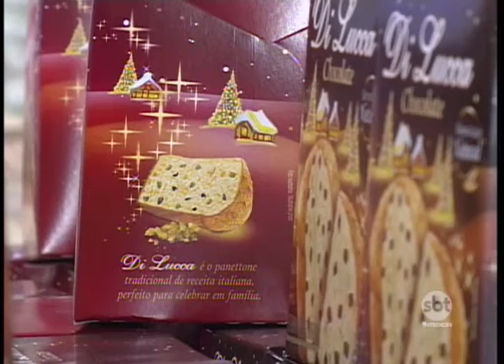Produtos de Natal devem manter preços estáveis em relação ao ano passado